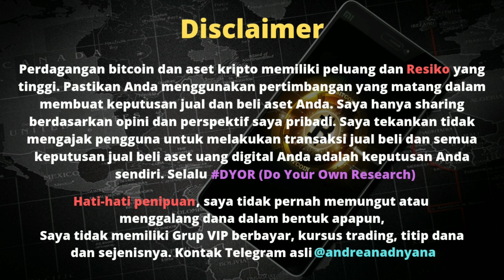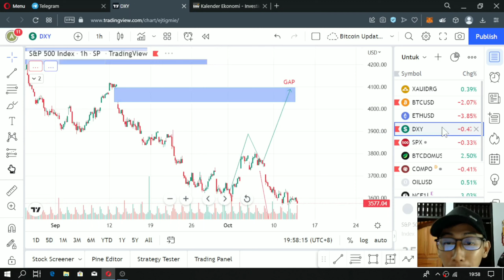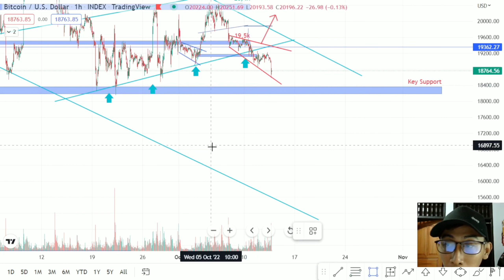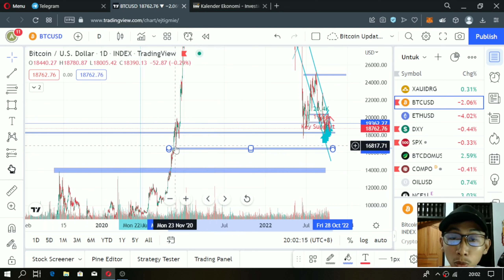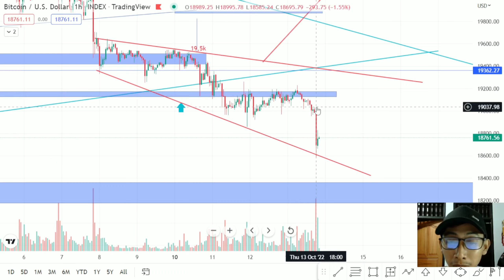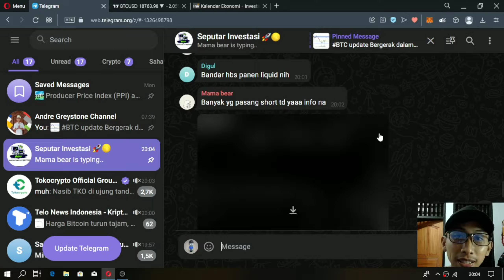Analisa Kripto - Bitcoin sebelum relist data CPI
Makasi